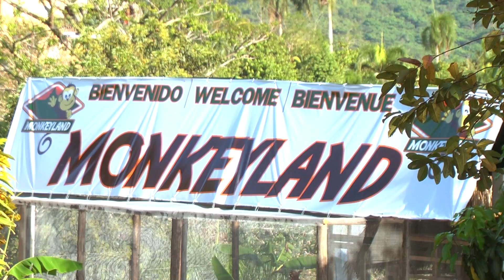What is Monkeyland? by Runners Adventures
Mamma Gwen tells us a little bit more about Monkeyland